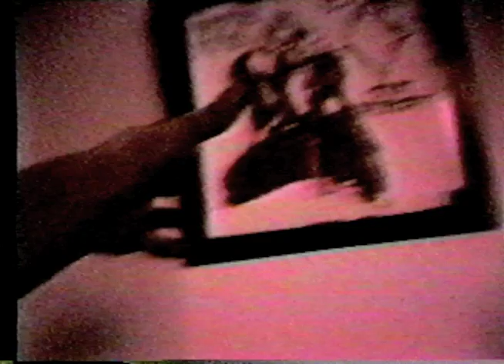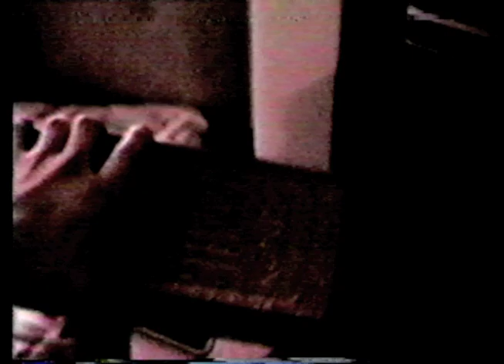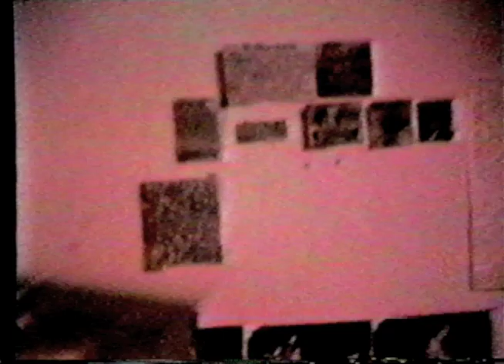Start Me Up FAN VIDEO 1986 Rolling Stones music video --(Weird Paul) Goldbergs TikTok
In 1986, I made this homemade music video for "Start Me Up" by The Rolling Stones.  Most of this video is me taking things off of my bedroom wall and putting them into my garage can.